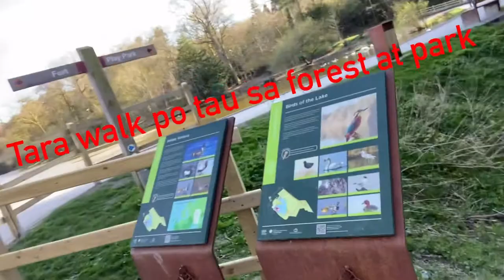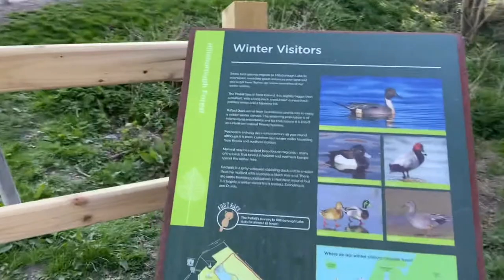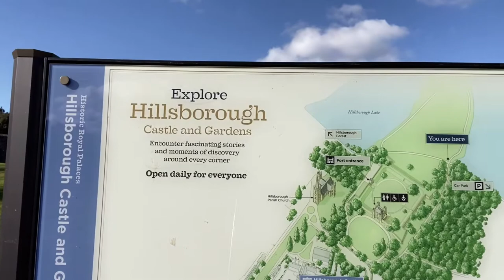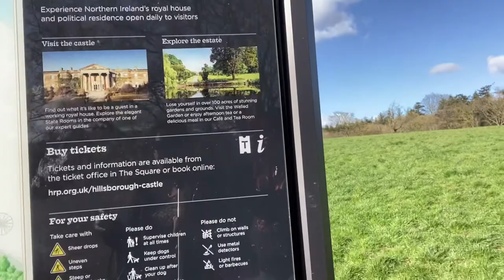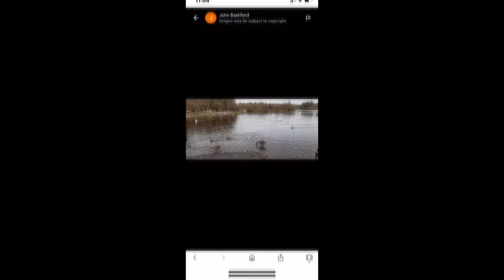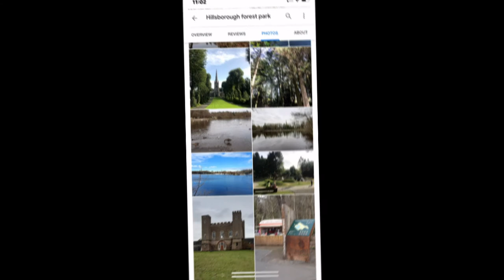HILLSBOROUGH FOREST 🌳 # CASTLE#purple joy summer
Mag walk walk lng tau dito guy’s para May exercise din , para sa health